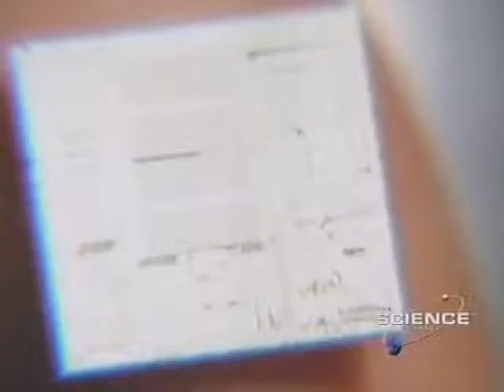James Burke - Computers, Microchips and the internet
The Day The Universe Changed - Worlds Without End

Changing Knowledge, Changing Reality